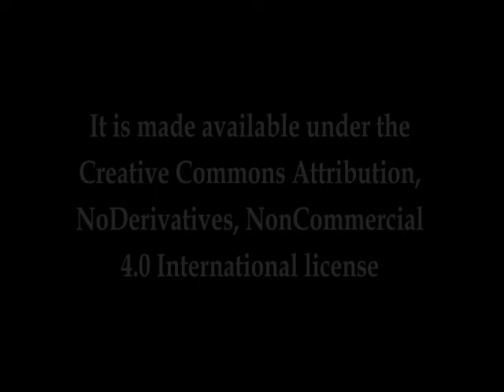The Black Mate by Joseph Conrad - Part 1